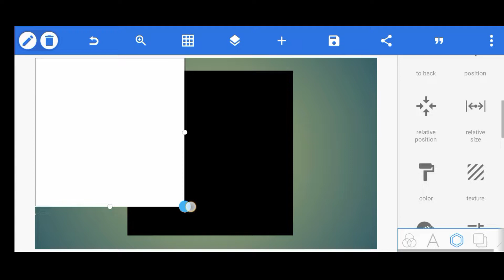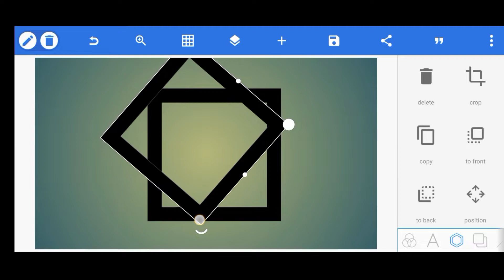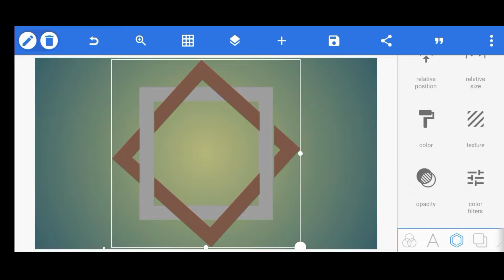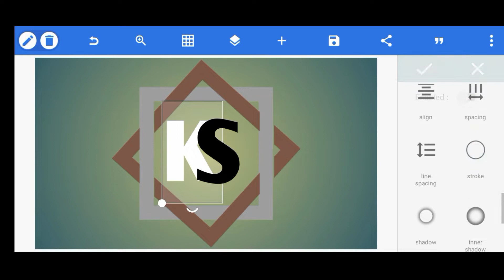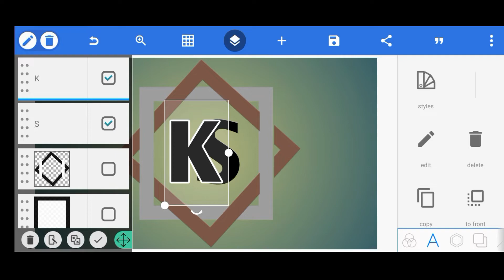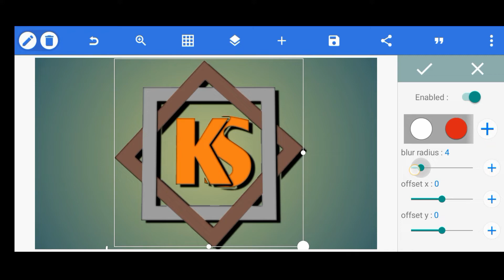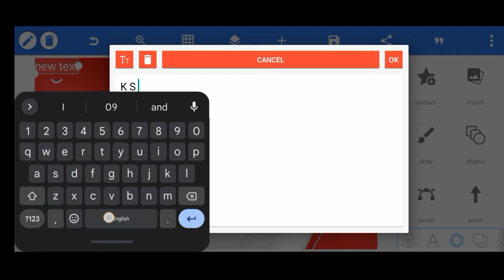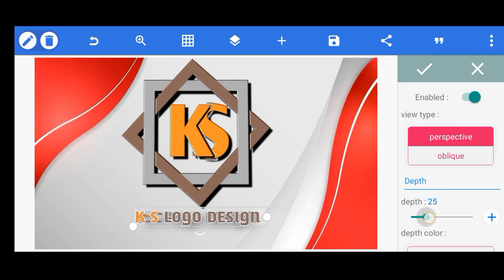How to Make K S Logo On Mobile |IMobile Se Logo Kaise Banaye K S logo Pixellab